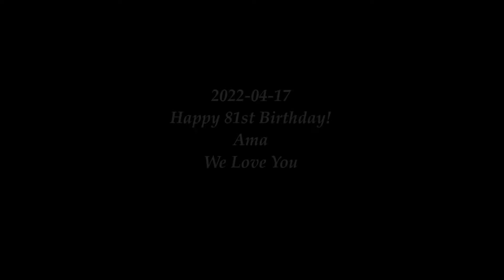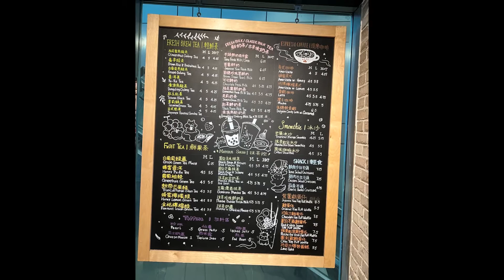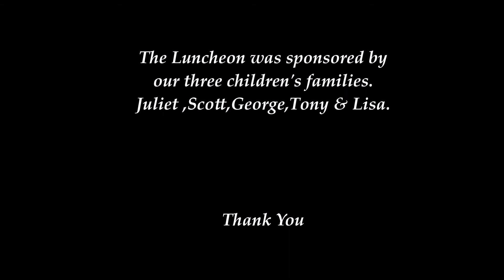2022-04-17 Happy 81st Birthday! Our dearest Ama. We Love You.